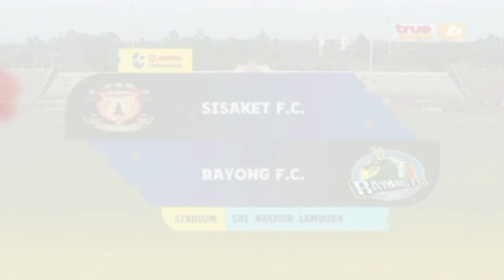Sisaket Fc vs Rayong FC by Almir